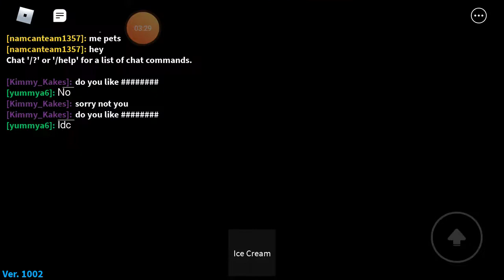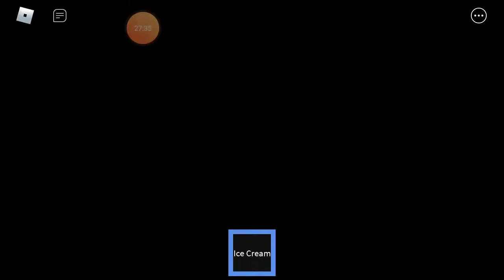THIS SPRINKLED ME TO JOY ICECREAM STIMULATOR